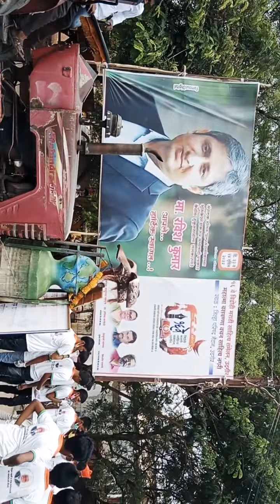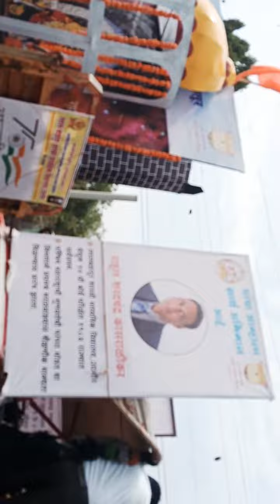95 वे अखिल भारतीय मराठी साहित्य संमेलन,उदगीर जि.लातूर 2022 दिंडी सोहळा.